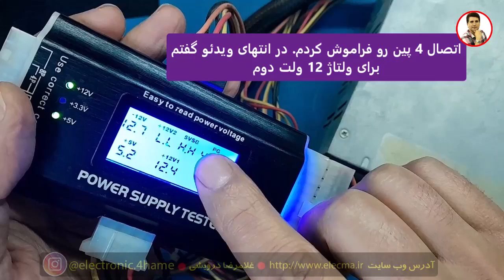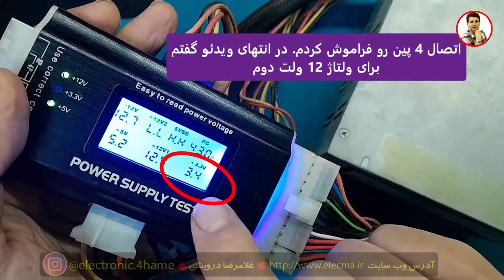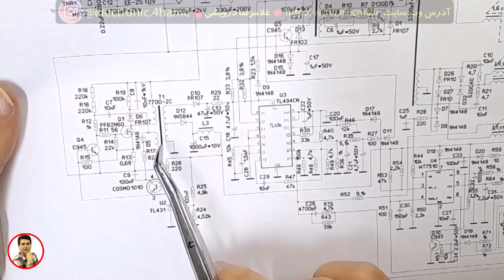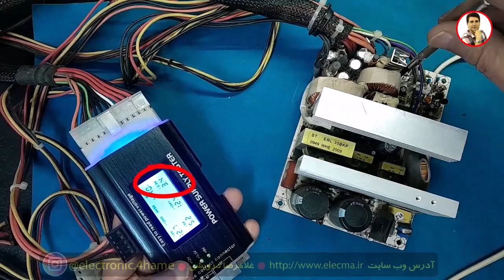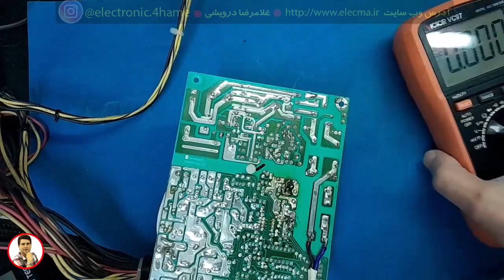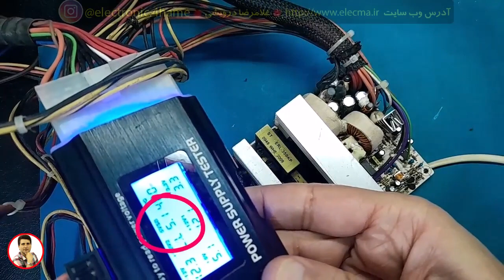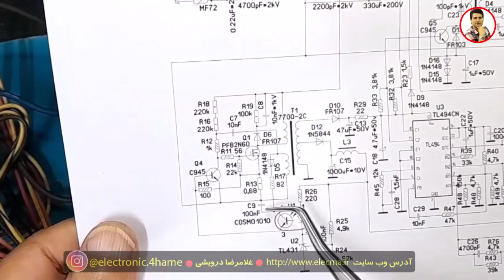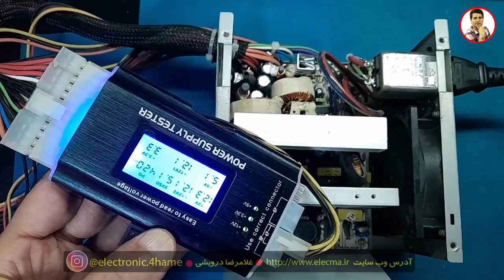پاور روشن نمی‌شه؟ این ایراد مخفی باعثش بود! | تعمیر کامل Green PG-330A 🔥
تو این ویدیو می‌خوام درباره تعمیر یک پاور Power Green مدل PG-330A صحبت کنم که به دستم رسیده بود و مشکلش در بخش Stand-by بود.
این پاور زمانی که به برق وصل می‌شد، وارد حالت استندبای نمی‌شد و هیچ خروجی پایداری نمی‌داد. بعد از بررسی اولیه، چند تست روی مسیر +5VSB انجام دادم و متوجه شدم که بخش استارت اولیه پاور دچار ایراد شده.
در ادامه، قطعات معیوب رو شناسایی و تعویض کردم . در این ویدیو مرحله‌به‌مرحله نشون می‌دم که چطور مشکل رو پیدا کردم، تست‌ها چطور انجام شد و در نهایت پاور چطور به حالت عادی برگشت.
اگر شما هم پاورتون روشن نمی‌شه یا در حالت آماده‌به‌کار مشکل داره، ممکنه همین ایراد یا مشابهش رو داشته باشه.
اگه ویدیو براتون مفید بود، خوشحال می‌شم لایک کنین، کانال رو سابسکرایب کنین و نظرتون رو هم پایین همین ویدیو بنویسین.
بزن بریم سراغ تعمیر!

1) تحليل منابع تغذيه سوييچينگ بر اساس مدار و شماتيک
2) تحليل برد مدار محافظ برق بر روي نقشه و شرح اصول کار مدار
 3)  تحليل مدار پاور کامپيوتر. تحليل کامل 4 نقشه مختلف با انواع اي سي هاي موجود
4)  ساخت منبع تغذيه متغير با جريان بالا و پايين (با تناسب ترانزيستور
5) نصب فلش پلير در پخش خودرو به صورت اصولي به همراه ساخت مدار سيگنال بدون تغيير در مدار پخش
6) بررسي و تحليل مدار شارژر باطري خودرو ( اتمام فروش)
 7) بررسي علمي و عملي اينورتر جوشکاري يا دستگاه جوش
 8)  دوره آموزشي آمپليفاير خودرو
 9) دوره آموزشي اينورتر برق 220 ولت
 10)  متغییر سازی منابع تغذیه کتابی_زنبوری به ساخت همراه مدار اتصال کوتاه
11) مفایهم پایه در الکترونیک ( علمی و  کاربرد عملی )

00:00 بررسی ایراد و تست های اولیه
02:40 باز کردن مدار از کیس
04:40 پاور گود از کجا ایجاد میشه
06:24 تعیین مکان خازن روی شماتیک
07:19 جایگذاری خازن استند بای
13:09 عیب یابی به کمک هیتر هوای گرم
17:03 مکان خازن و  ایراد روی شماتیک